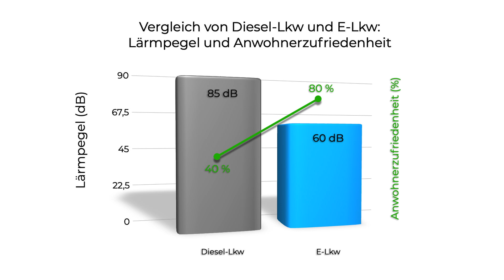Vorteile E Lkw: Warum Elektro Lkw die Zukunft der Stadtlogistik sein könnten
Elektro-Lkw können Vorteile in der Stadtlogistik bringen – vor allem, wenn man an nächtliche Lieferungen denkt. Warum das so ist?

Gerade in der Nacht oder in den frühen Morgenstunden macht die Anlieferung von Waren für Supermärkte eine Menge Lärm. Auch moderne Diesel-Lkw sind dabei immer noch ziemlich laut und stören die Anwohner. E-Lkw sind allerdings deutlich leiser. Bei Kaufland sorgen deshalb Mercedes eActros Elektro-Trucks für leise und emissionsfreie Lieferungen – ein Gewinn für Anwohner und Umwelt. Mit einer CO2-Einsparung von 900 Tonnen jährlich und deutlich weniger Lärmbelästigung setzt Kaufland auf eine moderne Elektroflotte, die Stadtverkehr neu definiert. eurotransportTV wollte wissen, wie nachhaltige Supermarktlogistik funktionieren kann und welche Erfahrungen mit Elektro-Lkw im Vergleich zu Diesel-Lkw gesammelt wurden.

„Vorteile E-Lkw“ powered with Mercedes-Benz Trucks.